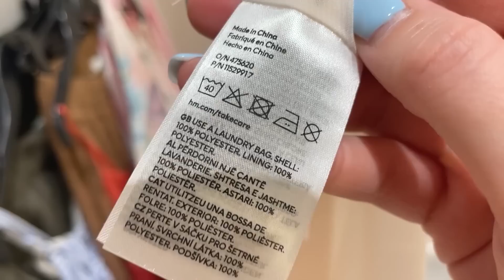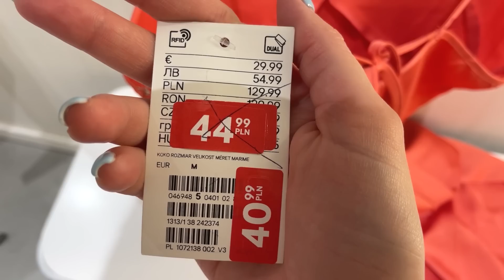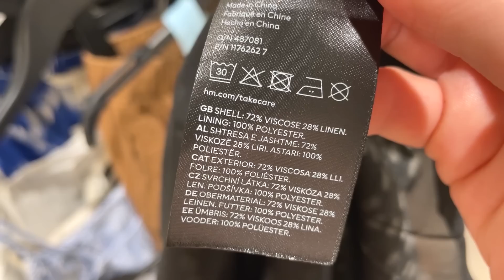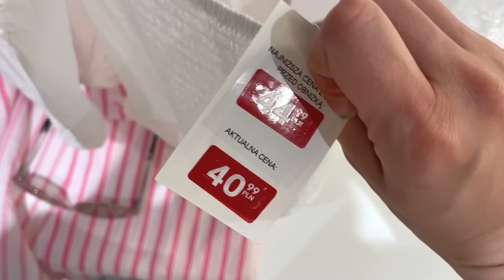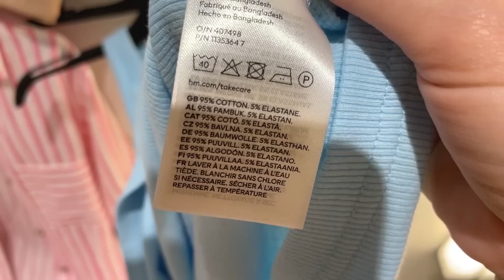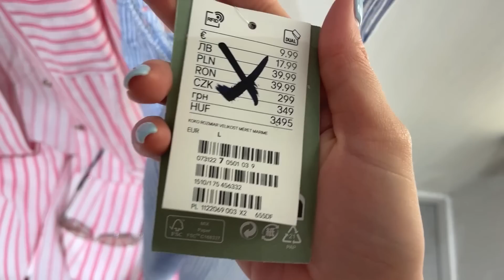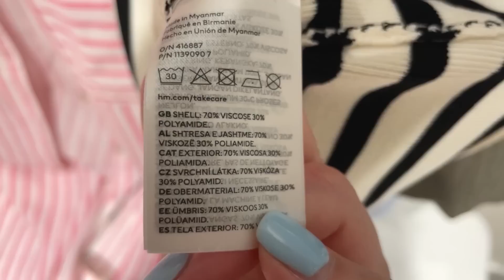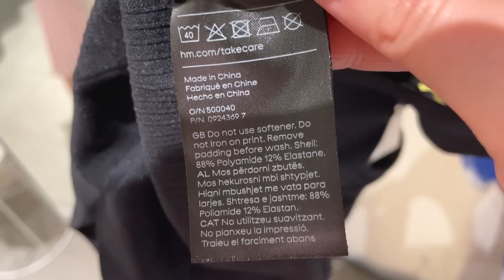CO POWINNAM KUPIĆ? MIERZYMY I PRZEGLĄD H&M WYPRZEDAŻ LATO 2023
Niestety większość tych ubrań na stronie nie jest przeceniona :(

Linki:
Sukienka maxi z dekoltem halter 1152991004
Muślinowe szorty
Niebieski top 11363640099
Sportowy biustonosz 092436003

CZYTASZ OPIS? Zostaw w komentarzu 🤍🤍🤍